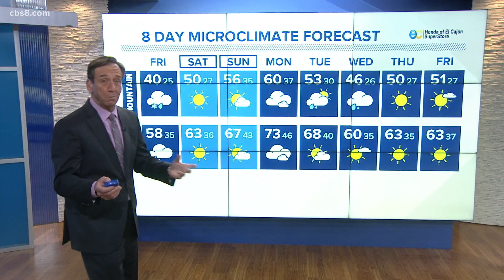San Diego County full weather forecast - January 28, 2021 (10 p.m.)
Shawn Styles is tracking the incoming rain in San Diego County.